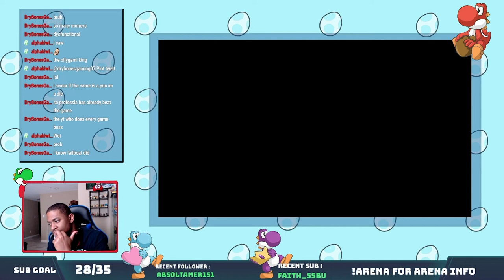And So The Story Begins: Paper Mario Origami King Play through Part 1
Decided to Upload our play through of Paper Mario: The Origami King for your viewing pleasures. If you like this type of content and want to see more from me make sure to like the video. Enjoy!!!